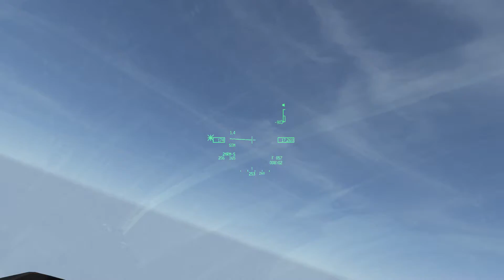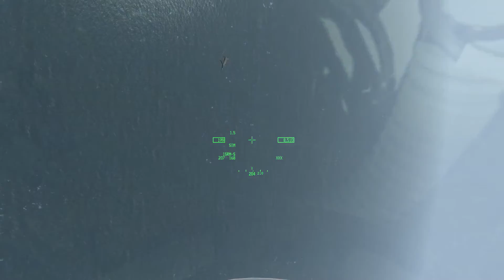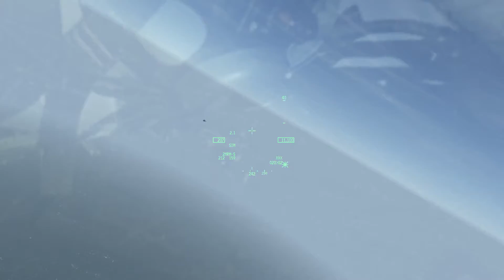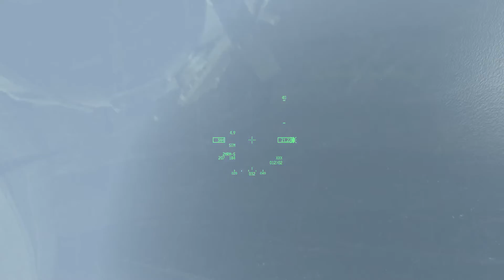Falcon BMS: 35th VFWACM Training 1014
Mission: ACM training with the 35th VFW.  Today our mission is to practice Offensive, Defensive, and High Aspect ACM.

Panther 11: Chuck
Panther 12: Chihiro
Panther 13: Claw

Vul Time:                                            * - Lead aircraft
24:00 - Takeoff
30:00 - En-route to exercise area
37:00 - G exercise
42:00 - 1st High Aspect ACM ( *Chihiro and Chuck vs. Claw)
51:00 - 2nd High Aspect ACM ( *Chihiro and Chuck vs. Claw)
01:12:00 -Refueling
01:25:30 - 3rd High Aspect ACM ( *Chihiro and Chuck vs. Claw)
01:36:00 - 1st Defensive ACM ( *Claw and Chuck vs. Chihiro)
01:41:00 - 2nd Defensive ACM ( *Claw and Chuck vs. Chihiro)
01:49:50 - 3rd Defensive  ( *Claw and Chuck vs. Chihiro)
01:55:50 -Fenced out and RTB
02:09:00 - Overhead break for final landing
02:12:00 - Touch and Go
02:16:35 - On final

Debrief: For the 1st three sets of high aspect ACM I was the aggressor.  I was flying passively for Chuck and Chihiro to get better practice to communicate during an ACM.  Also to get better mutual support between lead and wingman. One lesson is next time for Fox2 call need to call out shot, altitude and direction.   Also during the second engagement my flare was on standby so next time I need to watch my fence in checks to make sure everything is setup correctly.

For the last three sets of defensive ACM.  The wingman and lead need to call out spotting the enemy aircraft from behind to make the proper defensive turn.  In our 1st set we were able to quickly engage and kill the aggressor in the first turn.  The 2nd set the wingman needed to keep visual of the enemy fighter because the lead aircraft is not able to see the attacking aircraft coming up from behind and would need to make the defensive turn call.  I think next time we would need to practice the defensive set communications more.

Overall we need to keep practicing communication and mutual support.  Also we need to watch our engagement speeds and also to try and maintain more energy during the engagement as we bleed out our energy in the first two passes.